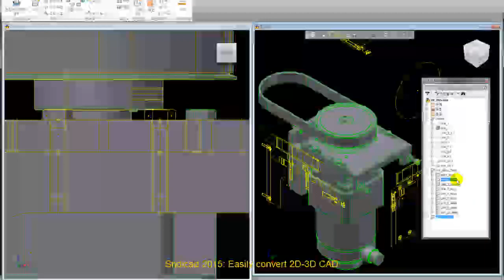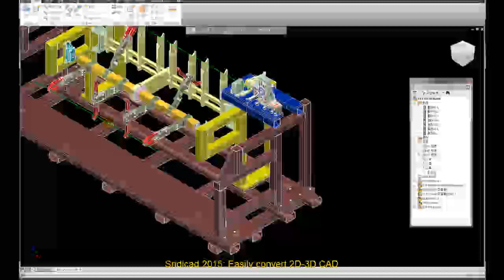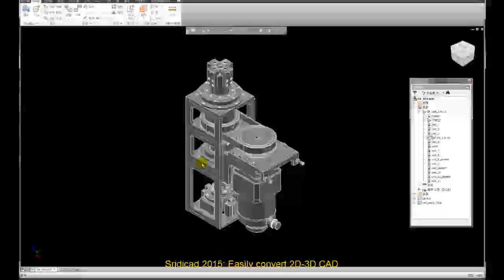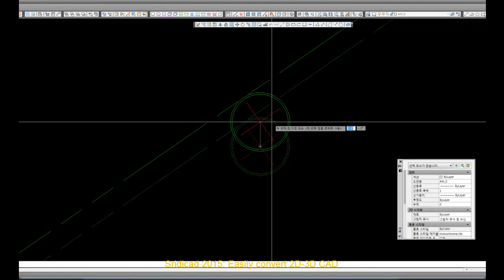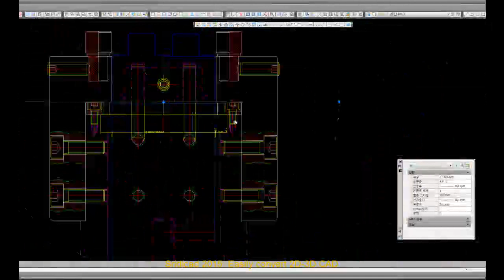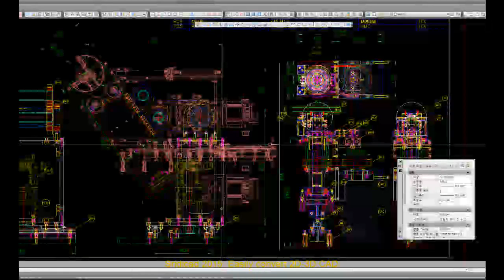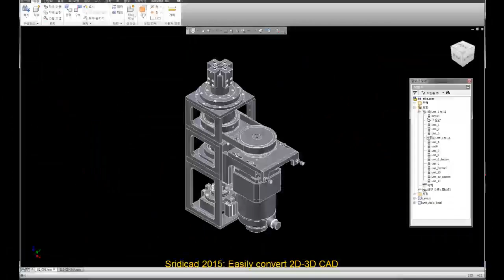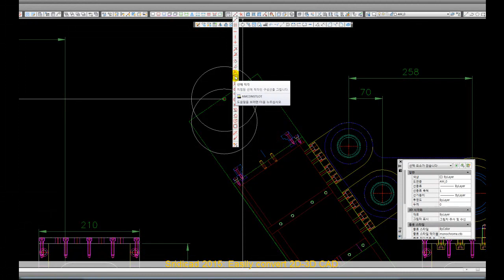Inventor Video Courses-tutorial free-099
Inventor Video Courses-autocad inventor tutorial free
Autocad Inventor 2011,2012,2013,2015 Prcie 25,000
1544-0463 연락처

바로가기
1. SRIDI에서 구매

2. 결재